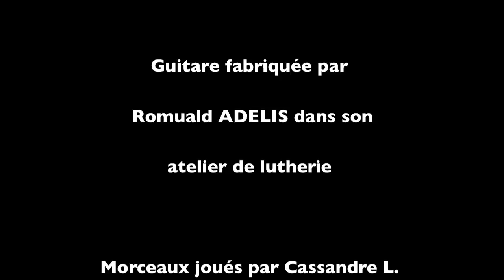Romuald music Guitare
Guitare de luthier fabriquée par Romuald Music

Extraits des morceaux de guitare picking :
Destination voyage - Jean-Félix Lalanne
Robert the President - Marcel Dadi
Mariage des ondes - Jean-Félix Lalanne
Tendance suite - Bruno Mursic
Dune - Bob Evans